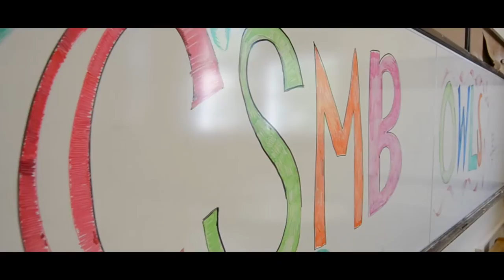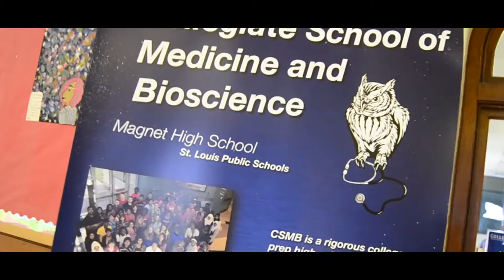One Collegiate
A Collegiate School of Medicine and Bioscience film my friends and I decided to make that explores the life of a collegiate student.

Directed and Filmed by Neil Mehta, Brett Fels. and Hamza Jalal.

SHOT W/
NIKON D3100
AF-S NIKKOR 18-55mm F/3.5 (kit lens)

MUSIC
Lamborghini Tears - Marc Goone (Edited)